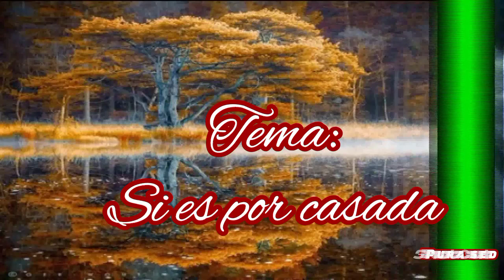LOS BIGOREROS DEL SUR: Si es por casada